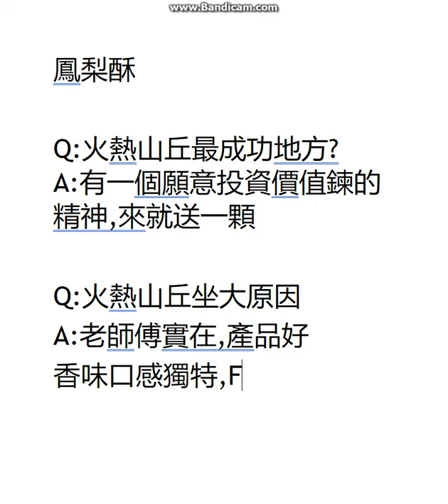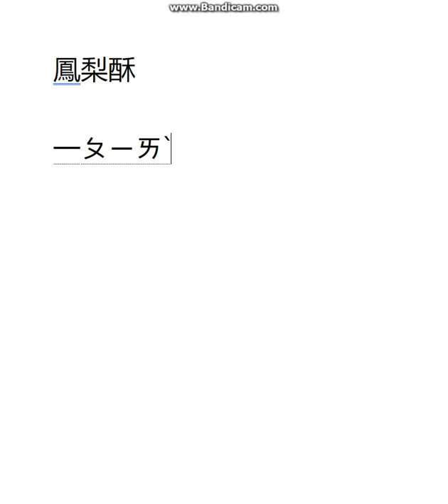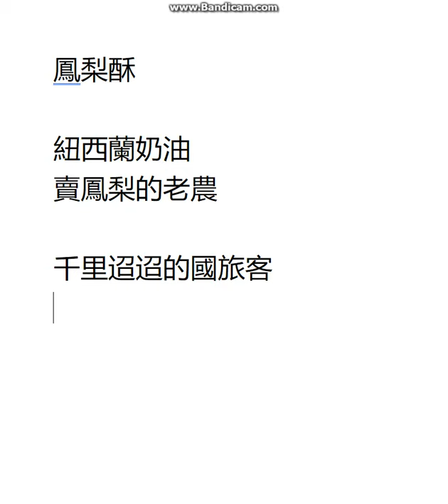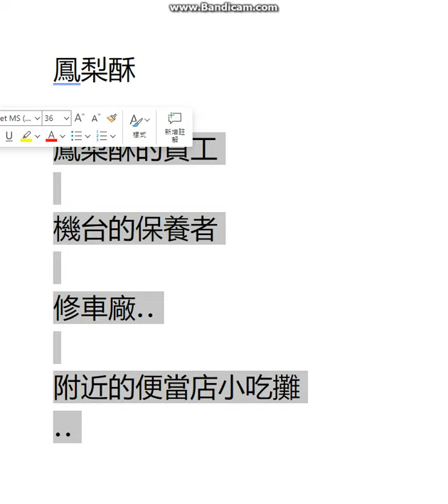鳳梨酥是台灣核心價值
好吃的鳳梨酥
你不要以為現在陸客不買

他就不是商機

他是非常重要的
2級產業

農民依靠這個中繼站--鳳梨書
像孩子依賴著光芒

因為有機會契作
鳳梨書一本近一顆便當

品質最重要

吃了便當會活
何須吃鳳梨書?

品質，自由價值，就像賣噹噹